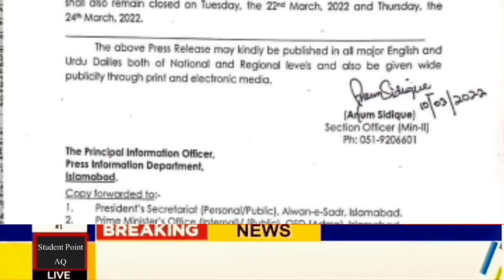Good News for All Students | Latest Education News | School Closing News 2022